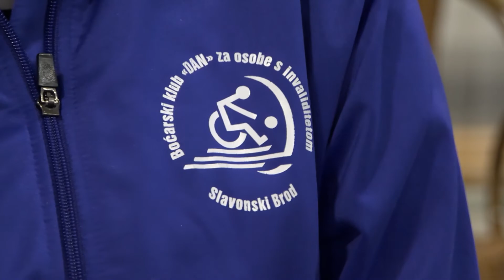SBTV - DNEVNIK - DORA BAŠIĆ IDUĆI TJEDAN NA SVJETSKOM NATJECAJU U BRAZILU - 19.04.2022.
I za kraj priča o Brođanki koja je svojim uspjehom u svijetu sporta ponovno dokazala da se i nemoguće može učiniti mogućim ukoliko u to čvrsto vjerujete i vrijedno radite. Ona je Dora Bašić, boćanjem za osobe s invaliditetom bavi se od 2012. godine, a posljednjih mjeseci za nju su bili više nego uspješni. Onaj posljednji odnosi se na osvojeno zlato na Europskom prvenstvu, a već ovoga vikenda Dora putuje i na svoje prvo svjetsko natjecanje. Evo priče.

DNEVNIK SBTV-a | PON-PET | 20:00 i 22:00